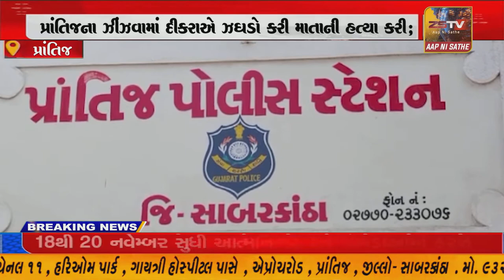પ્રાંતિજના ઝીંઝવામાં દીકરાએ ઝઘડો કરી માતાની હત્યા કરી; //ZSTVNEWS//